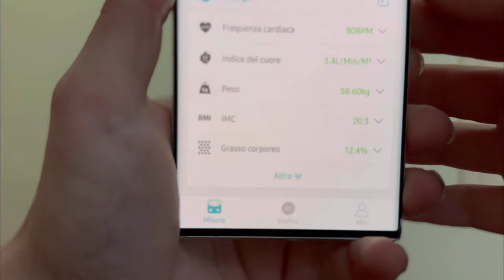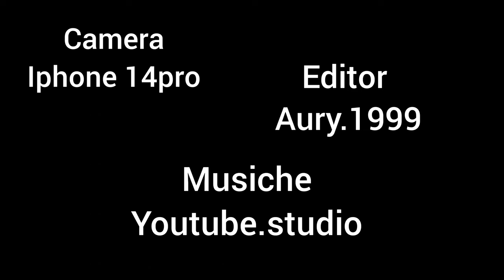Gym - My Story | 90kg di stacco EP15 [4k]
20/04/2023

Oggi un grande record!! +20kg di stacco e non solo...